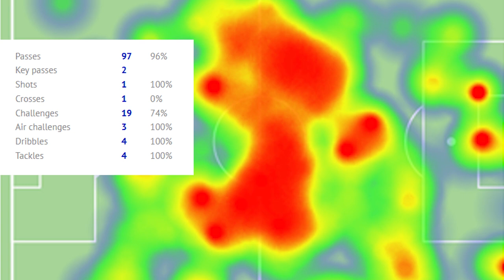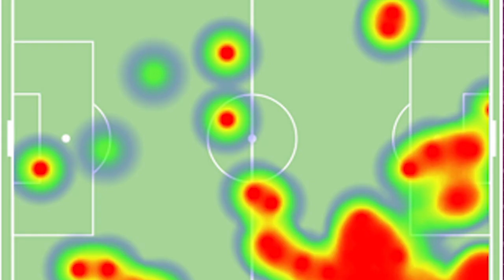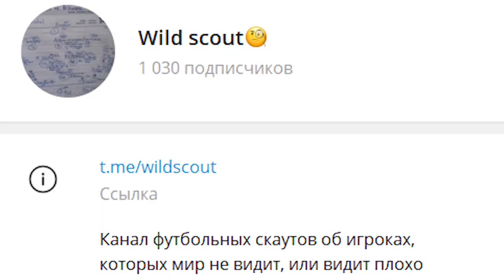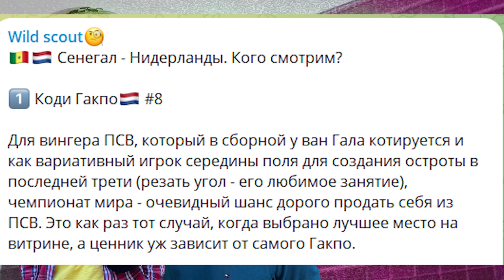Подкаст #3 Увидели ТОП-МАТЧ ЧМ-2022 – Англия и Голландия сыграют в финале?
Во второй день ЧМ-2022 Тимур Валеев и Иван Жидков отсмотрели все три матча турнира (Англия - Иран, Сенегал - Нидерланды, США - Уэльс). По традиции подсветили не очевидное.

Тайм-коды:
00:00 - 01:10 Приветствие
01:10 - 06:30 Англия - Иран
06:30 - 13:35 Сенегал - Нидерланды
13:35 - 22:00 США - Уэльс
22:00 - 25:50 Особенность ЧМ-2022
25:50 - 26:45 Прощаемся